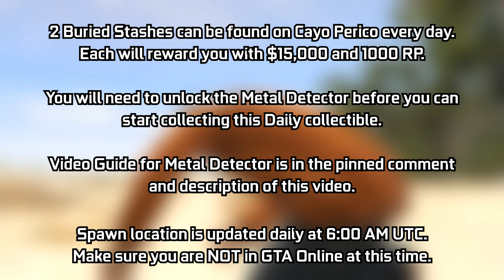GTA Online Buried Stash Locations August 30, 2022 | Metal Detector Daily Collectibles Guide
A quick video guide for the Buried Stashes Daily Collectible added with The Criminal Enterprises Update. These stashes can be found on Cayo Perico Island during Gather Intel mission (2 per day), each giving $15,000 & 1000 RP. You will also need to have the Metal Detector unlocked before attempting to collect these daily collectibles (Check pinned comment and description for video guide on Metal Detector unlock). In this video, I will be showing today's locations (August 30th - Day 20). These locations will update daily at 6:00 AM UTC, try not to be in a GTA Online session at this time. This may cause your stash spawns to get bugged out for the day. Try to log off before this time & then log back in after this time.

Timestamps:
0:00 Introduction
0:15 Stash #1
0:33 Stash #2

16GB (8x2) DDR4 RAM (Dual Channel @2666Mhz)
Current Resolution: 1920x1080 @144Hz
Windows 11